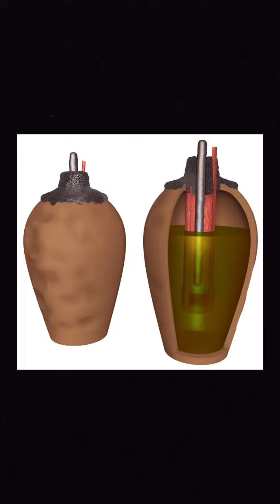Scientists Found a Battery That Is Over 2000 Years Old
scientists have found a battery that is about 2000 years old. This ancient artifact is known as the Baghdad battery and belongs to Parthian period. Know more about the Baghdad battery in this Mini video!